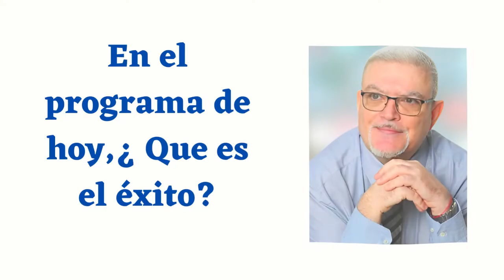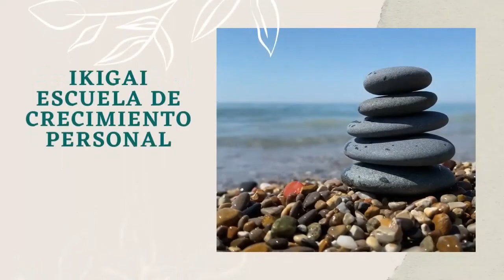¿ QUE ES EL EXITO?- OSCAR REYES EN EL PROGRAMA IKIGAI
El actor español Oscar Reyes nos da su visión personal de que es el éxito